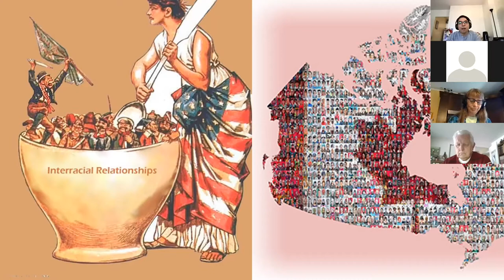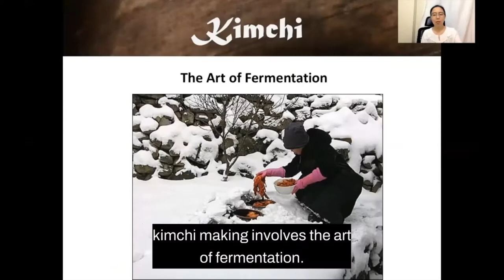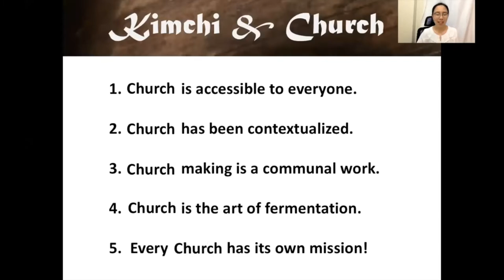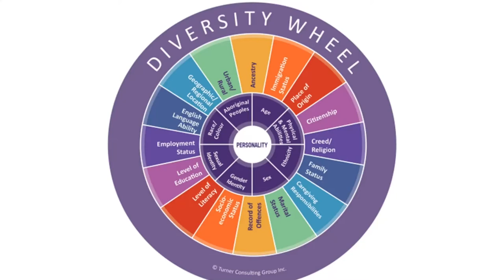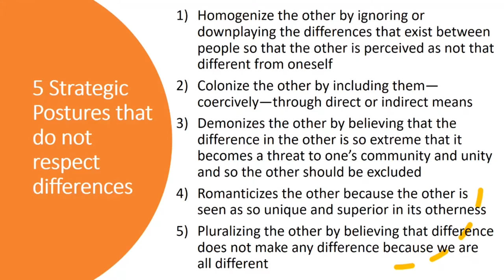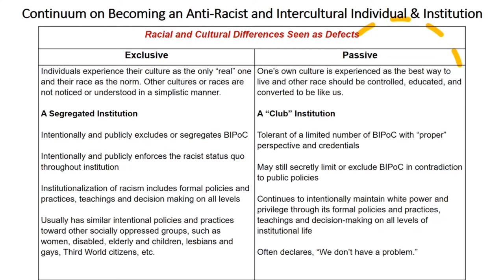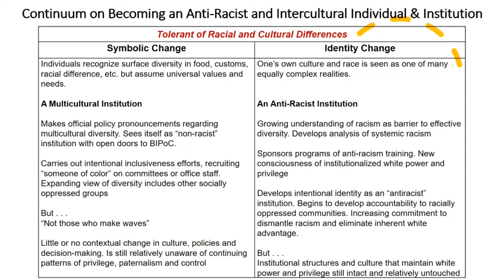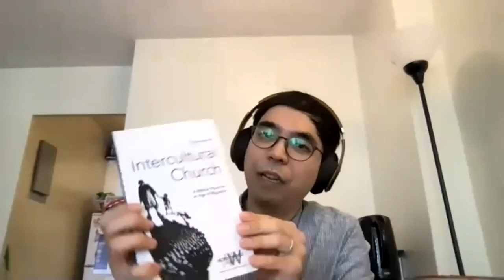Church, Discipleship, Differences and Kimchi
Join Pablo Kim at MCEC's Annual Church Gathering as we make kimchi together and reflect on following Jesus together while we have different beliefs. How does making kimchi help us reflect on becoming an intercultural church together?